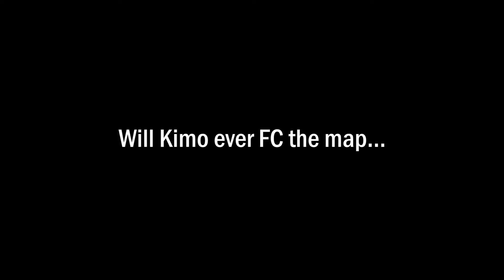osu! The Cursed Map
Alternative title: A.SAKA - Nanatsu Issenzakura [Gut's Insane] +EZ FC 99,59%
I've spend too much time trying to FC this map. But I finally did it.
Skip to FC: 3:22